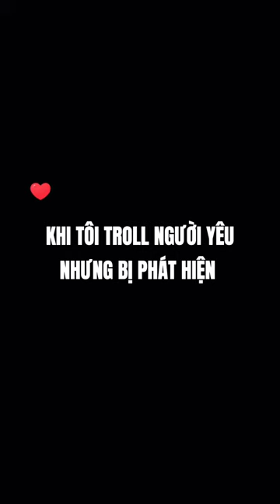Troll Tặng Hoa Người Yêu Khiến Tôi Bật Khóc 😂